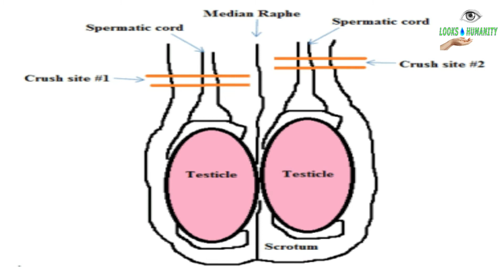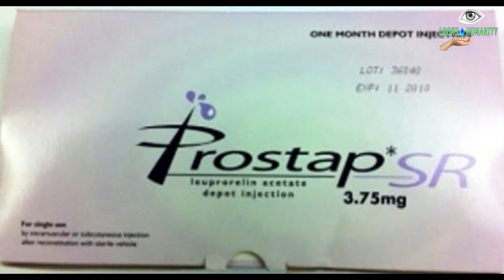Castration Law in Pakistan || Rape Ordinance 2020 in Pakistan || Mardangi Khatm Krny ka qanoon